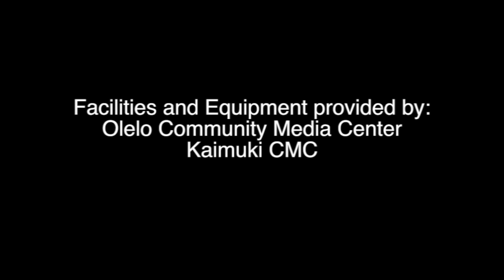Tai Chi by Lucy & Ken at Denmark Castle everydaytaichi lucy chun Honolulu, Hawaii